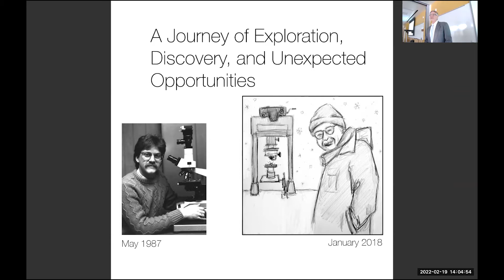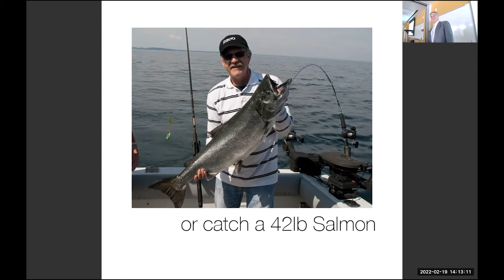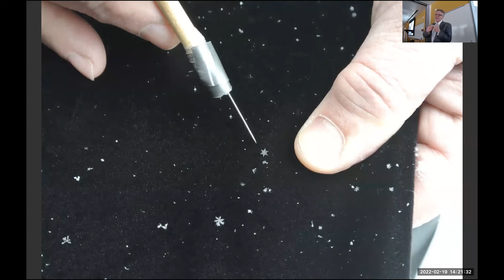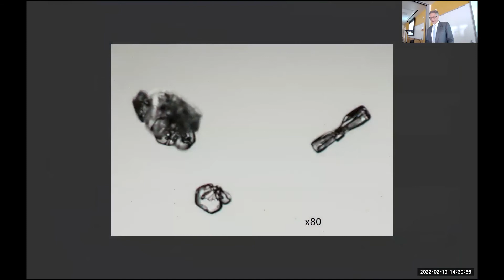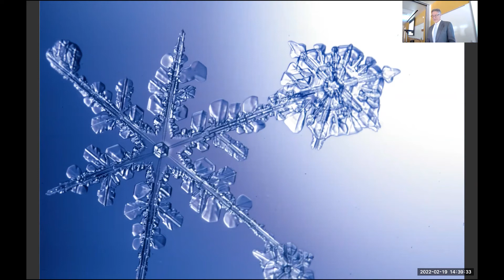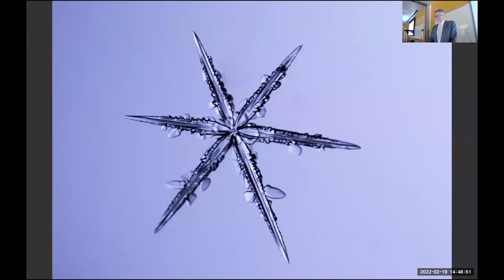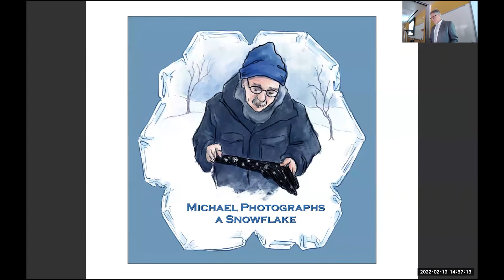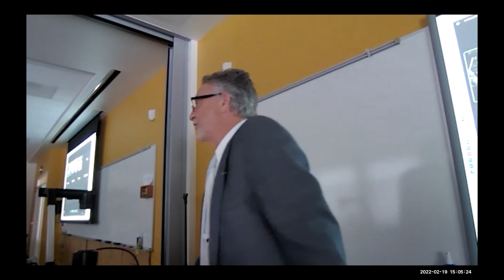Photographing the Best Snowflakes, by Prof Michael Peres, an RCA Reflection Talk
As part of Rice Creek's Celebrate Snow winter festival (Feb 19-20, 2022), Professor Michael Peres from the Rochester Institute of Technology presented a talk entitled "Photographing the Best Snowflakes."

Talk Description:

Professor Michael Peres started photographing snowflakes in 2003 at the suggestion of an RIT  student who had recently seen the work of Wilson “Snowflake” Bentley at the Buffalo Museum and Science Center. That initial push exposed Peres to what has been a fascinating continuum of experimentation and improvement to make stellar photographs of these natural wonders. Peres will share his story of perpetual curiosity, his photographs, and his methods in this casual and richly illustrated presentation.

Rice Creek Field Station is part of the State University of New York at Oswego, and is located at 193 Thompson Road in Oswego, NY.  For more information about RCA, including how to join, please visit the RCA